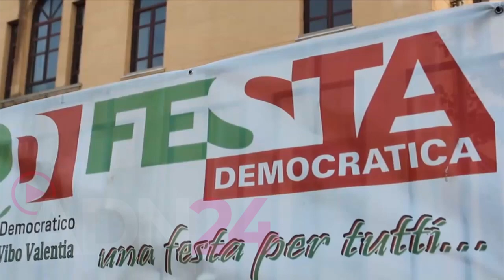Vibo Valentia: bagno di folla per Elly Schlein che chiude la festa dell’Unità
“Non accettiamo le scelte del governo sul Pnrr e ci stupisce che i presidenti di Regione facciano prevalere l’interesse di partito e di appartenenza politica rispetto a quello delle comunità che governano”.

 Lo ha detto la segretaria del Pd, Elly Schlein, concludendo a Vibo Valentia la festa regionale de “l’Unità” con a fianco il segretario cittadino del Pd di Vibo Francesco Colelli, il capogruppo in Consiglio comunale Stefano Soriano, il consigliere regionale Raffaele Mammoliti, vari dirigenti, il candidato a sindaco in pectore Enzo Romeo, e soprattutto il coordinatore regionale del Pd Nicola Irto che le ha chiesto un impegno particolare a difesa del diritto alla salute dei cittadini calabresi. “Giudichiamo scellerata – ha aggiunto – la scelta di fare passare dieci mesi di incertezza sugli investimenti del Pnrr.